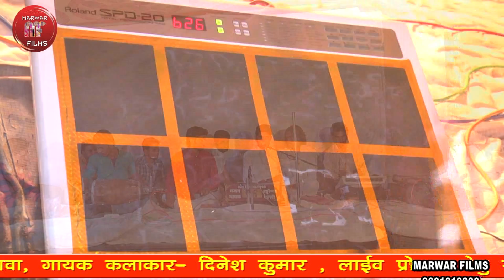भवानी मारी अर्ज सुनो Jagdamba Mahri Arji Suno | Hit Rajasthani Live Program Pilva Dinesh kumar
For Any Type Live Programe & Video Composing.

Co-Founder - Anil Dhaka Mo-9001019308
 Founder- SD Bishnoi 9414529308